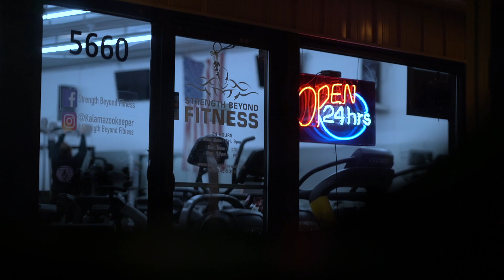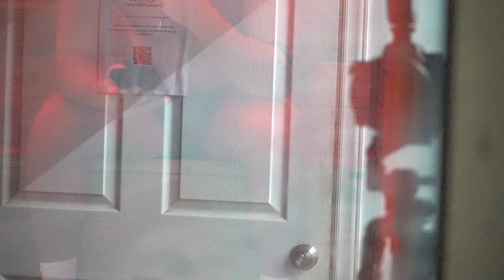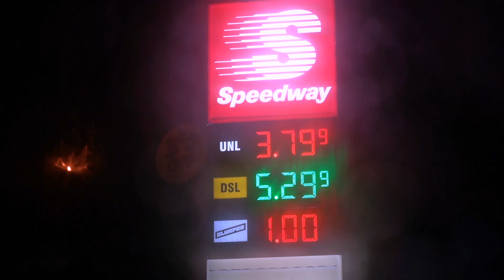RAINY LEG DAY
If you guys enjoyed, please leave a comment & a like would mean a lot.